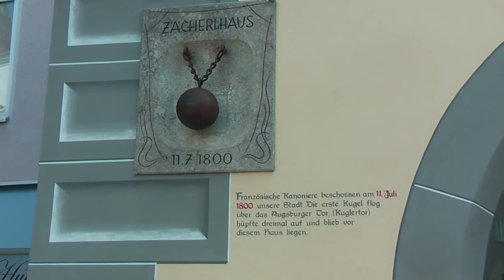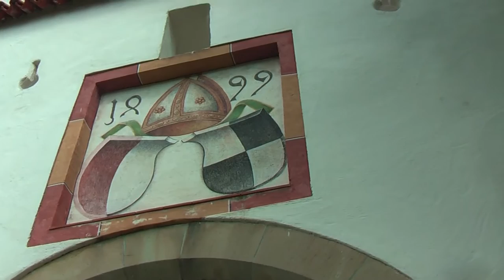Spaziergang durch Füssen